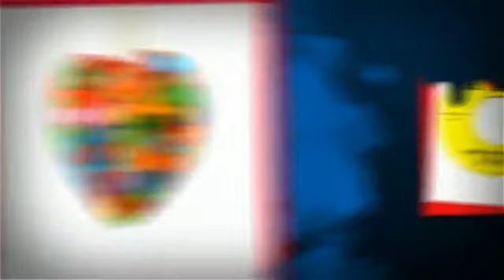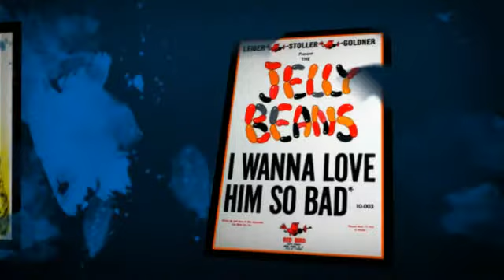THE JELLY BEANS whisper sweet things